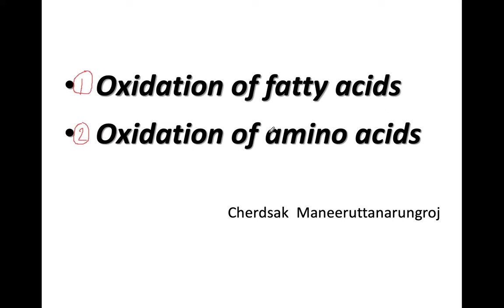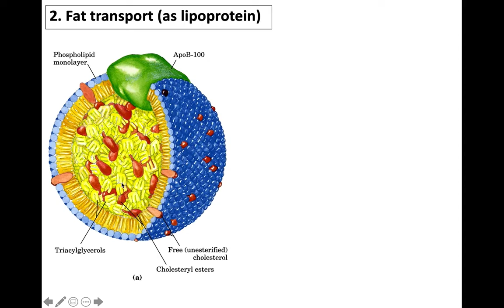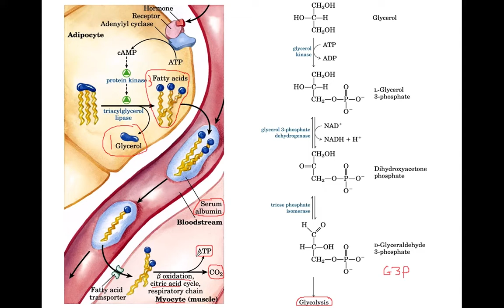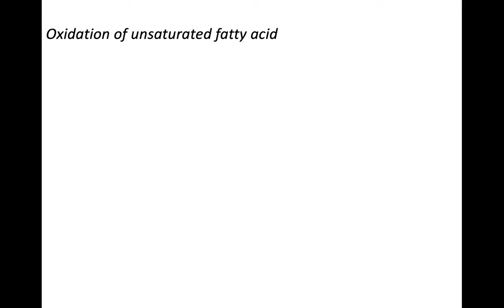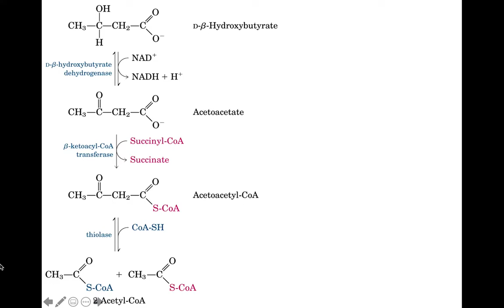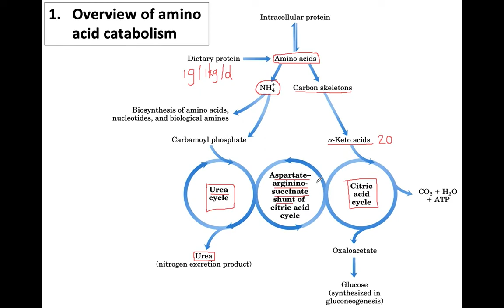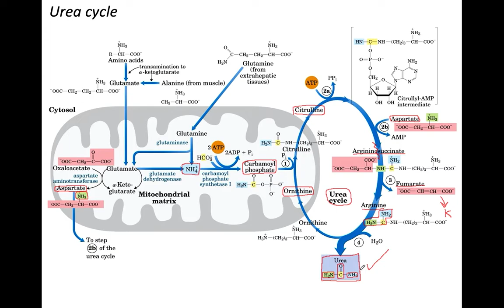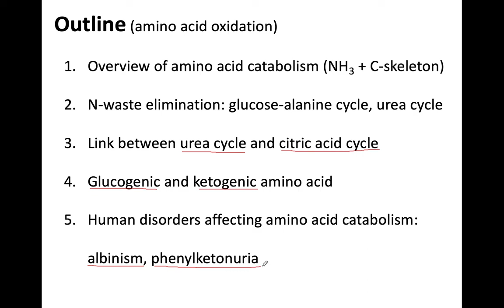8. Oxidative of Fatty Acid and Oxidative of Amino Acid ชีวเคมีลาดกระบัง